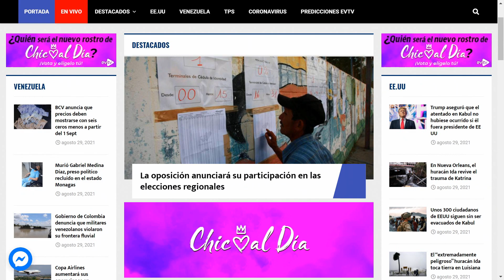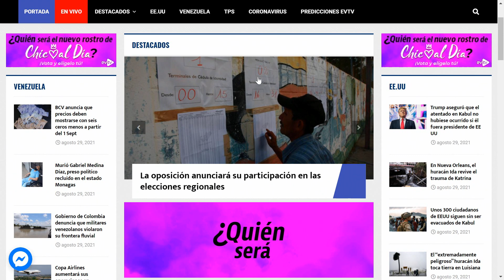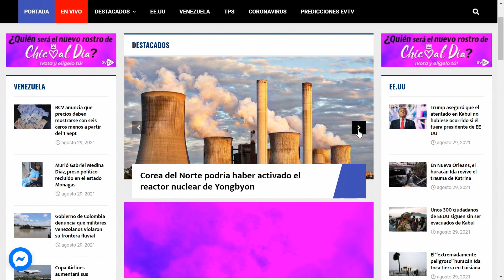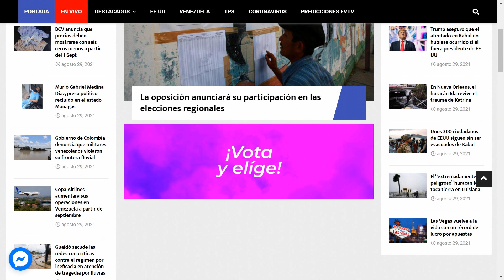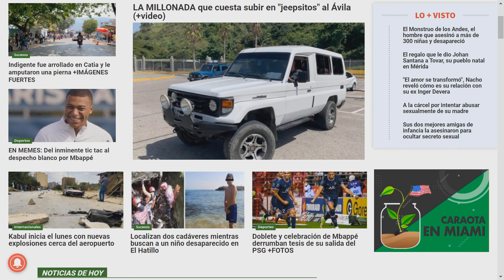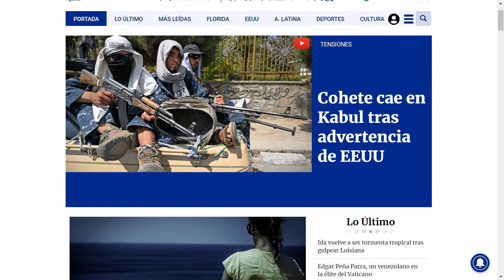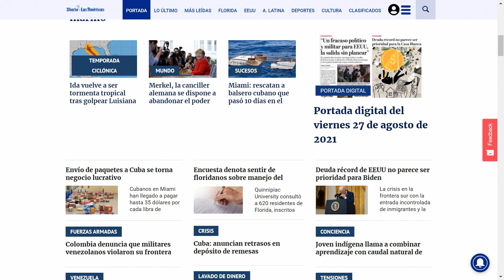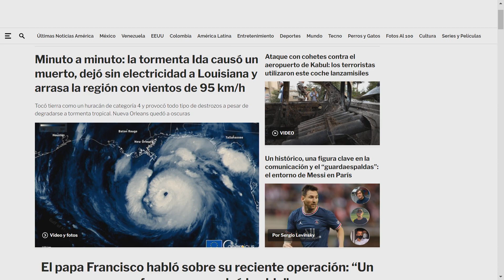Tragedia de Vargas revive el temor | La Mañana de EVTV | 08/30/2021 Seg 3